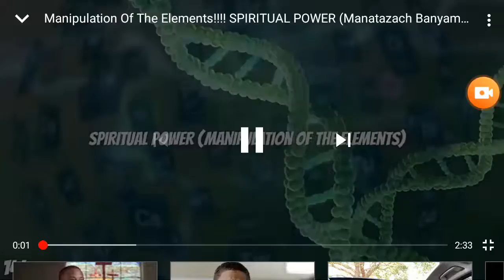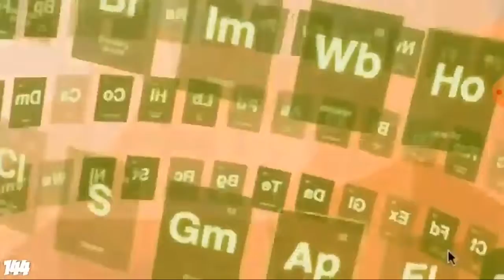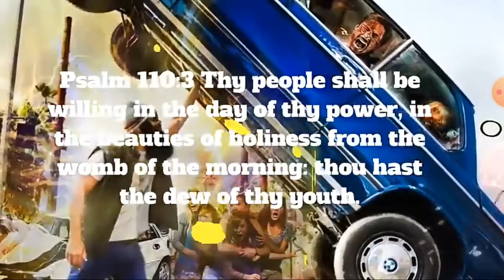Manipulation Of The Elements Spiritual POWER True POWER